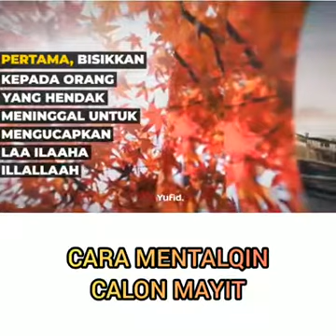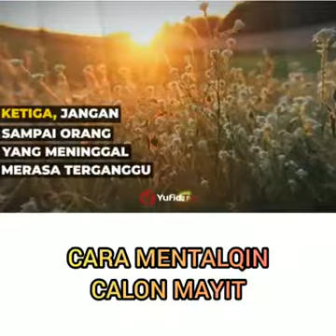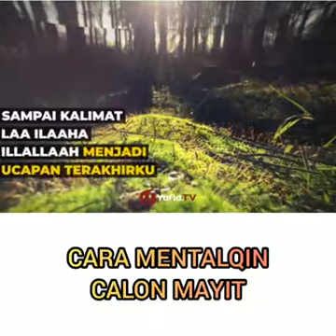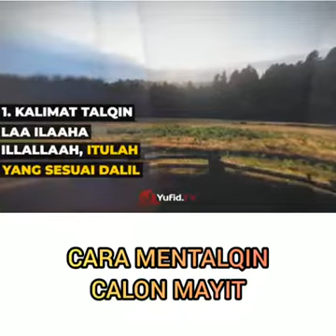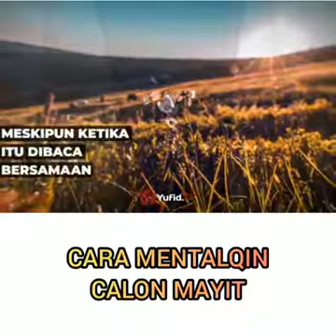Yufid TV - cara mentalqin calon mayit